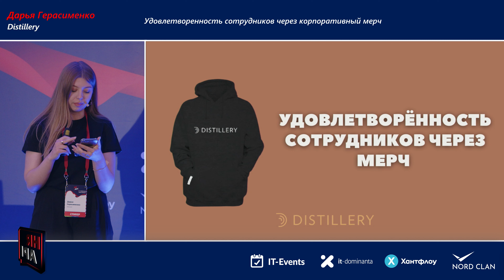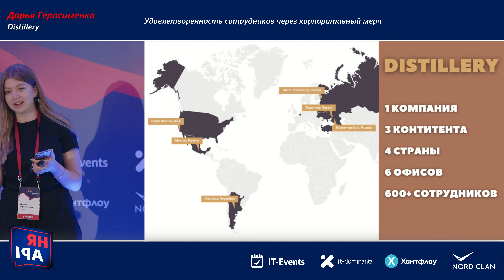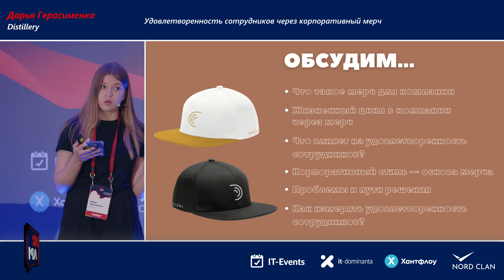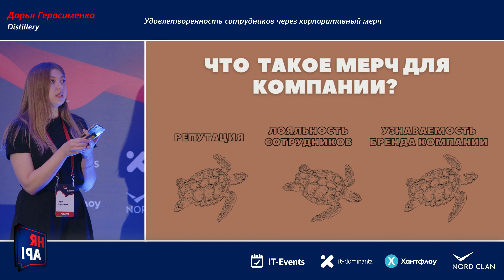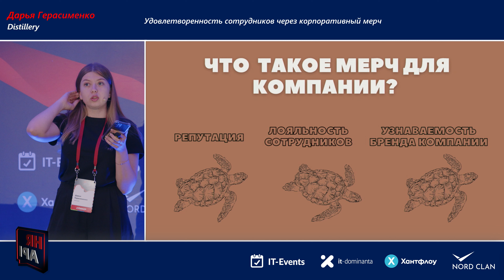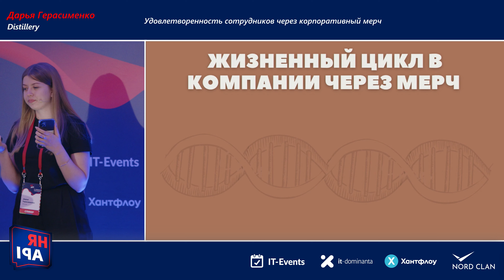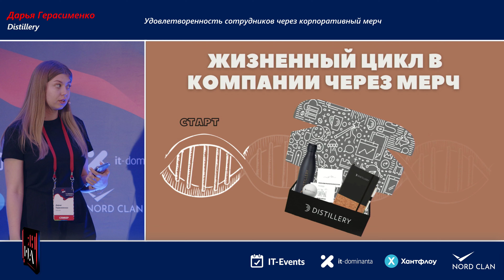Дарья Герасименко: "Удовлетворенность сотрудников через корпоративный мерч"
Удовлетворенность сотрудников через корпоративный мерч

-Что такое мерч для компании и сотрудников
- Какой мерч есть в нашей компании
- Как мы к этому пришли?
- Лимитированная коллекция для мероприятий
- Сотрудники и корпоративный мерч
- Идеи и гайд по мерчу для всех
- Кому будет полезно? HR менеджеры / специалисты по развитию бренда

P.S Штат Distillery 500+ человек (200 RU) (RU HR департамент - 5 человек) - но это будет полезно всем, вне зависимости от размера компании

Дарья Герасименко
Россия. Ростов-на-Дону
HR Manager - Employee Relations specialist
Distillery

Молодой красивый идейный HR!
В компании работаю 2,5 года, но за это время попробовала все:
С опытом организации корпоративов (150 + человек), организации hr бренда, и участием в масштабных конференциях.
Не забываем про тревел саппорт, организацию процесса обучение, онбординг, и самое главное мерч! Полномасштабный на всю компанию с доставками, корпоративный, персональный, велком бокс, тревел бокс, подарки от компании...